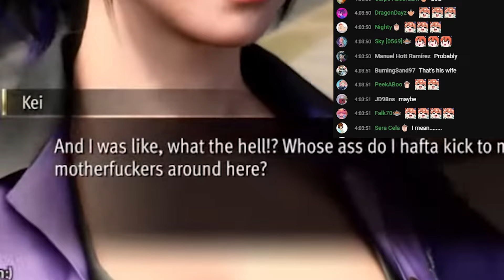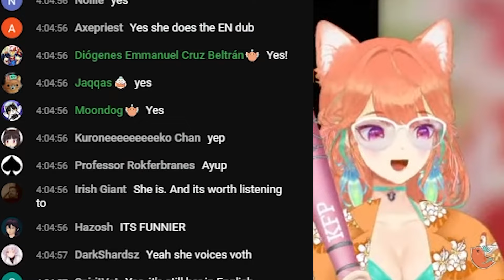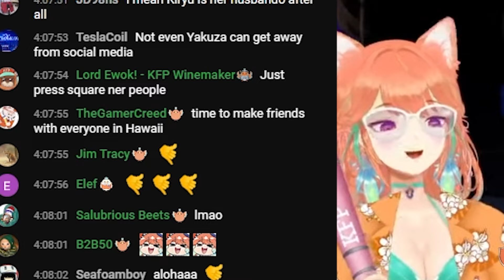Kiara Reaction On Meeting Kei / Kson For The First Time In Like A Dragon [ Hololive EN ]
Kiara finally meet the one and only the Yakuza lady.

Credit:
Thumbnail: